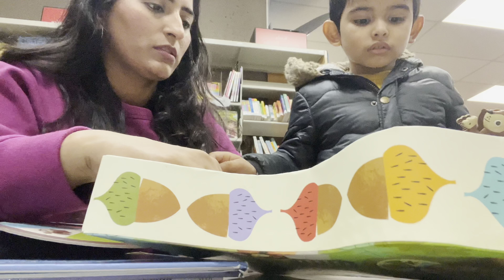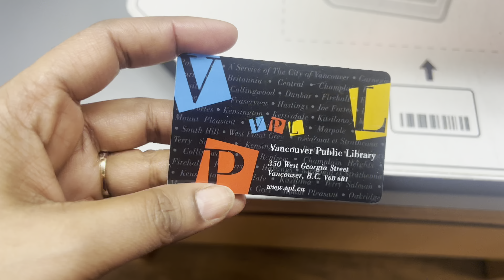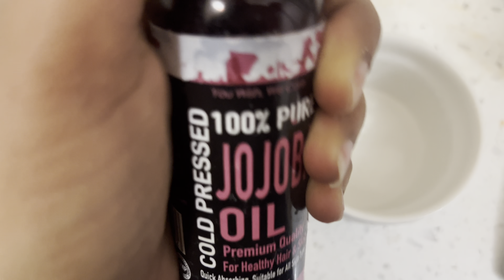Haircare for Canadian Winters : Canada Vlogs